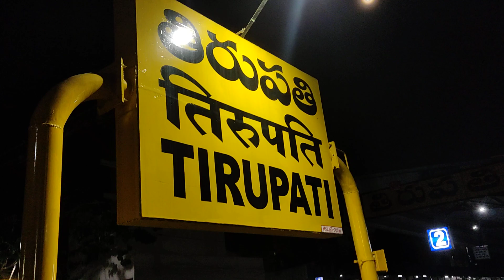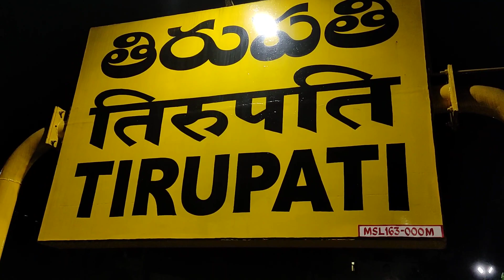Tirupati Railway station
Tirupati Railway station, India Railway, Tirumala Tirupati Devasthanam